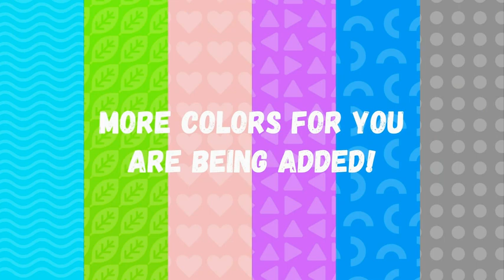AnyZip Carry On Luggage 20" Hardside PC ABS Lightweight USB Suitcase with Wheels TSA Lock Pink